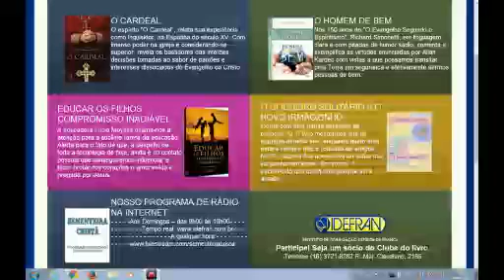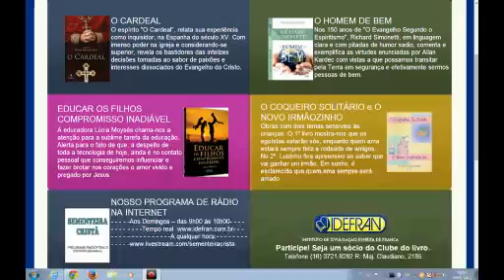Sementeira Cristã, 06-07-2014